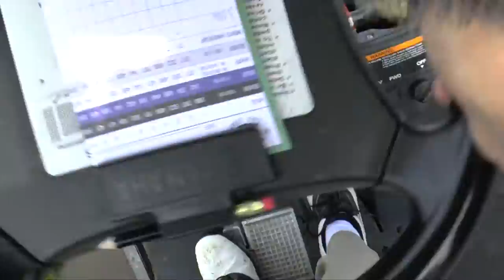Vlog #3 - Driving a Golf Cart Through Puddles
Camera Setup:

Gorilla Pod

DJI Setup:

Phantom Drone